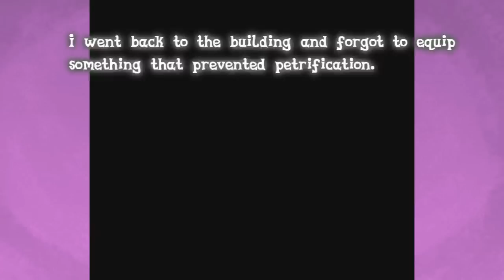MLP Let's Play - Filly Fantasy VI - Part 39 - What More is Out There?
The world may have changed, but our friends are out there somewhere.  Time to head out and find them!